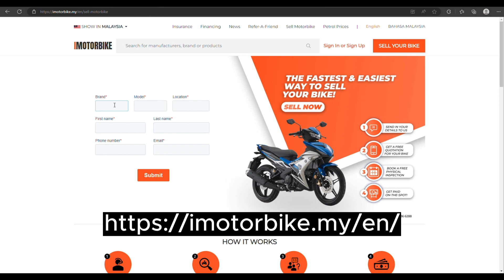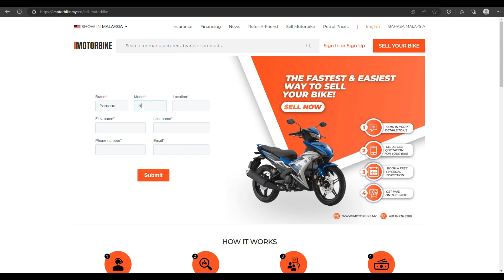NAK JUAL MOTOR DENGAN MUDAH, CEPAT DAN SELAMAT? | CUBA iMOTORBIKE!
Salam Semua!
Korang tau tak ada tempat untuk korang jual motor korang dengan mudah, cepat dan selamat? Jom tengok dulu video ni.

Lokasi Kedai iMotorbike:
Google Maps

Camera:-
Onboard/POV:
GoPro Hero 4
Vlog/B-Roll:
Canon M6